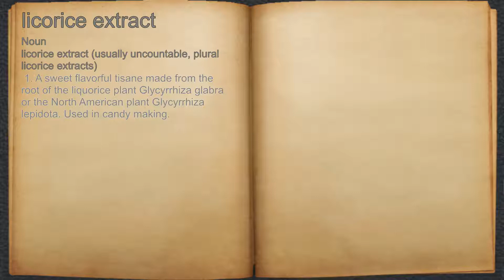What does licorice extract mean?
A spoken definition of licorice extract.

Intro Sound:
Typewriter - Tamskp